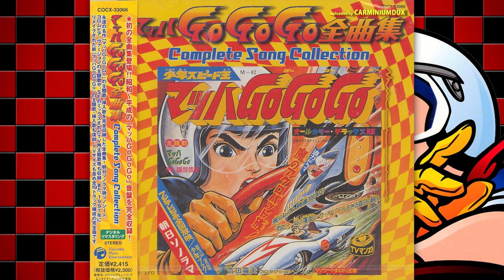【 Hayami Kentarou / 速水 けんたろう 】 Mach Go Go Go 1997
♫ # CARMINIUM DUX # ♫ -- ↓ SONG DETAILS ↓

♫ SONG ♫ - Mach Go Go Go 1997
♫ ARTIST ♫ - Hayami Kentarou / 速水 けんたろう
♫ ALBUM ♫ - Speed Racer (Mach Go Go Go): Complete Song Collection

♪ IF YOU ENJOYED THIS SONG PLEASE SUPPORT THE ARTIST BY BUYING HIS OR HER MUSIC ♪